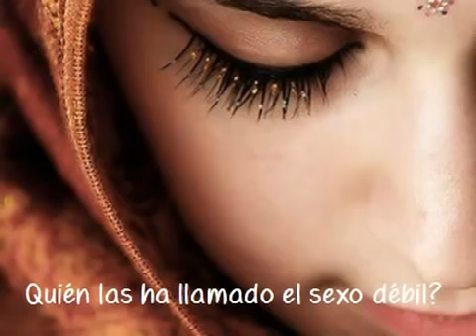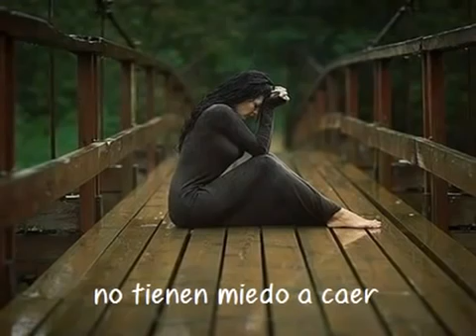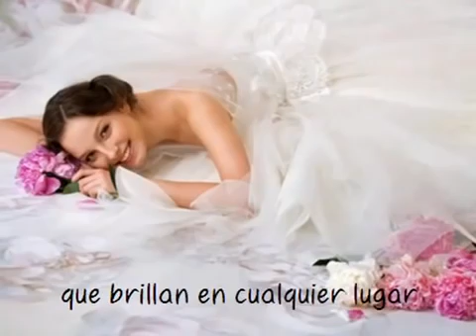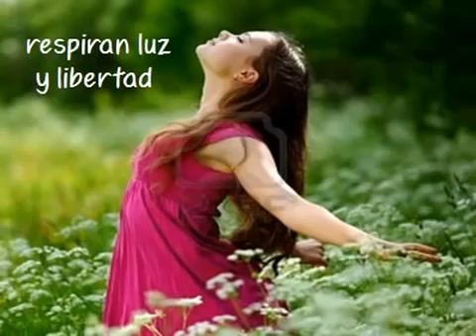🎶🎵🎶🎵🎼💃💃💃💃 "JAIME CAMIL" “EL SEXO DÉBIL” 💃💃💃💃 🎼🎵🎶🎵🎶